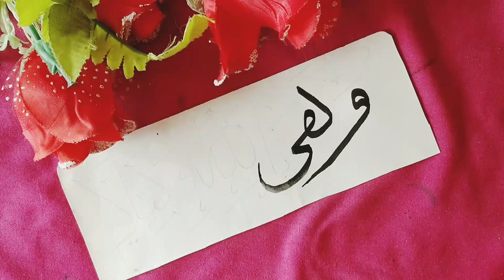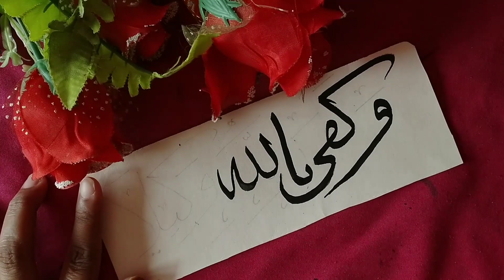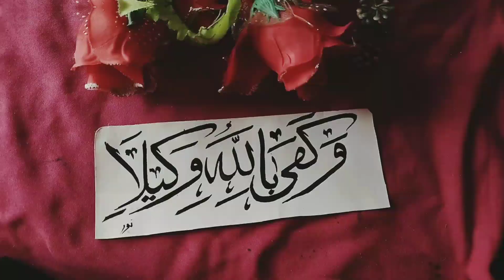quranic ayat in Arabic calligraphy| learn Arabic calligraphy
How To Write Arabic Calligraphy With Double Pencil 🧑🏻‍🎨❤️shortsallah Muhammad in Arabic calligraphy
Arabic calligraphy me allah kaise likhe
What is ayah in Arabic?
How to write Arabic calligraphy?
What is a Ayat in the Quran?
What is the best Ayah in Quran?
How to write الحمد لله?
How Allah is written in Arabic?

allah Muhammad calligraphy
write allah in Arabic calligraphy
calligraphy me Muhammad kaise likhe
write mcalligraphy with double shade| Arabic calligraphy with brush| Alhamdulillah in Arabic calligraphy
calligraphy
write Muhammad in Arabic calligraphy
Arabic calligraphy
calligraphy design
bismillah calligraphy
Arabic name
simple design
sabr,shukr,taqqakal calligraphy
sabar Arabic calligraphy Arabic name calligraphy
calligraphy me mantasha kaise likhe
calligraphy kaise seekhe

Hello Friends ✋🏻🙏🏻🙏🏻

Welcome back to the channel , In this video , I have discussed with you how to write Arabic and urdu calligraphy

Arabic calligraphy
calligraphy with double shed
easy Arabic calligraphy
calligraphy with acrylic
what colour we use in Arabic calligraphy
calligraphy me kon sa colour use krte h
calligraphy kaise seekhe
Arabic calligraphy kaise banaye
brush se Arabic calligraphy kaise banaye
painting brush se calligraphy